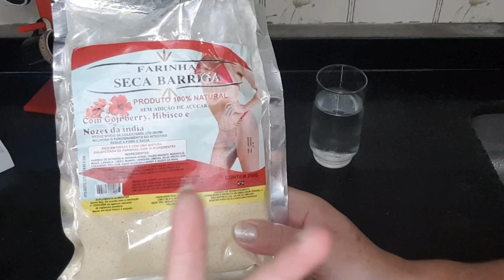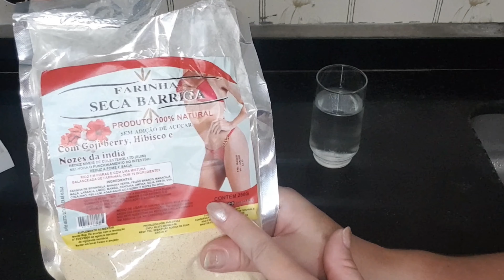MISTURA Q/ SECA BARRIGA E AFINA CINTURA- troque uma refeição por essa mistura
Mistura com ingredientes naturais que ajuda a saciar a fome, fazendo que você reduz o inchaço da barriga e eliminando gordura localizada, com isso sua cintura ficará mais aparente, mais fina